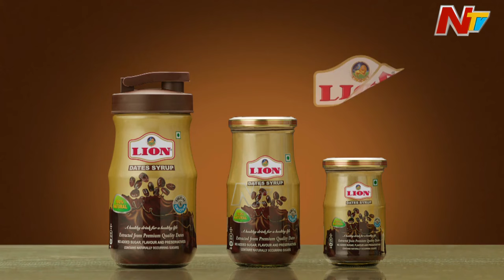ముగిసిన రాహుల్ గాంధీ హైదరాబాద్ పర్యటన l Rahul Gandhi Hyderabad Tour l NTV